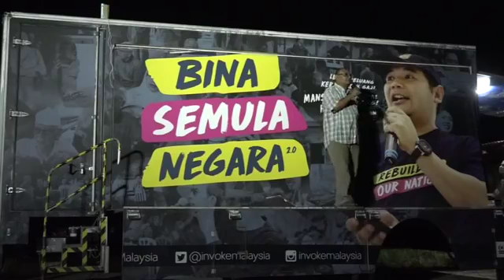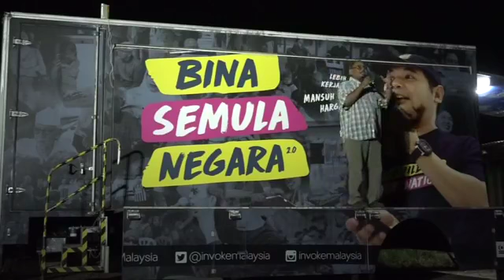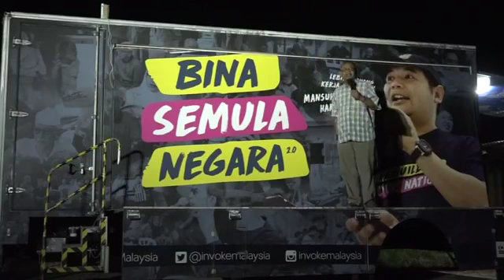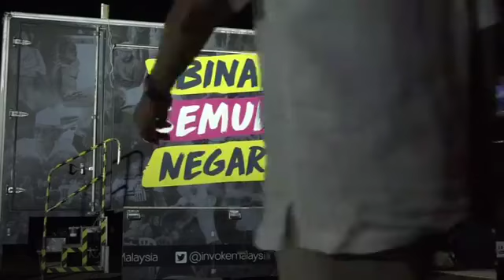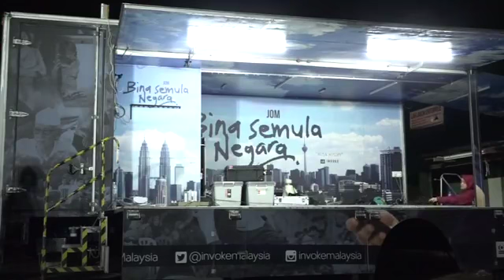Jelajah Bina Semula Negara 2.0 (Damak, Pahang)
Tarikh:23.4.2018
Masa: 8.30 mlm
Lokasi: Pejabat DAP Damak, Pekan Damak, 27030, Jerantut, Pahang.

Senarai Penceramah:
Sdr Rafizi Ramli (Naib Presiden KEADILAN)
Sdr Leong Yu Man (Penyelaras DUN Triang)
Sdr Wong Chun Yuan (Penyelaras DUN Damak)
Dr Jamaluddin Abd Rahim (Penyelaras DUN Pulau Tawar)
Nordin bin Samat (Penyelaras DUN Tahan)
Sdr Anuar Tahir(Penyelaras Parlimen Temerloh)
Dan Pemimpim PH Yang Lain